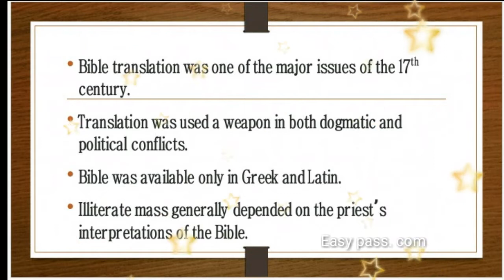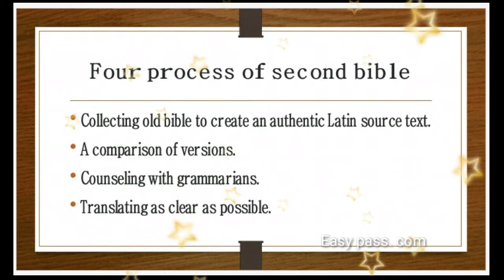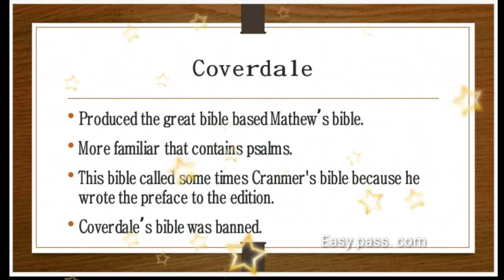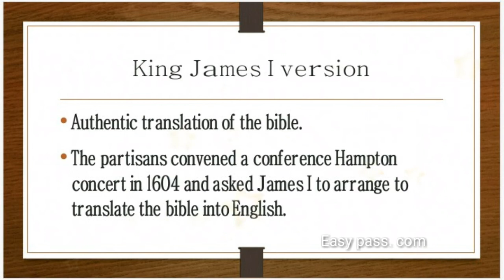History of Bible Translation in Tamil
In this video we can know about what is Bible and that's translation history in English form with the language of Tamil.